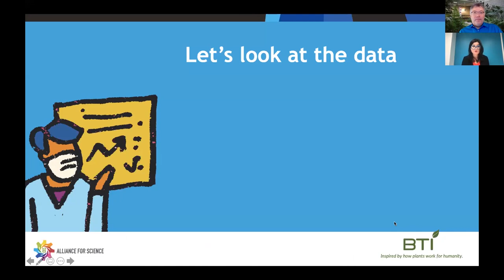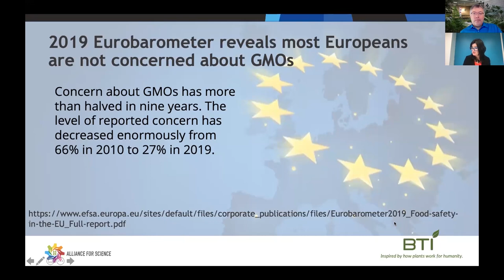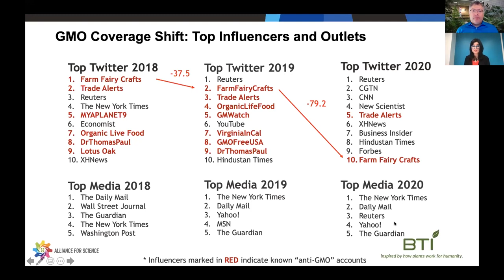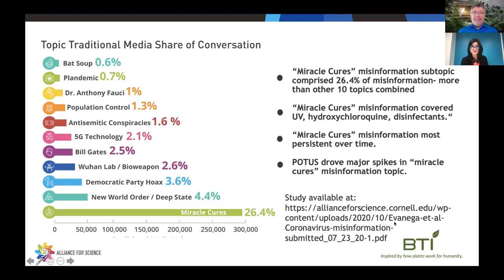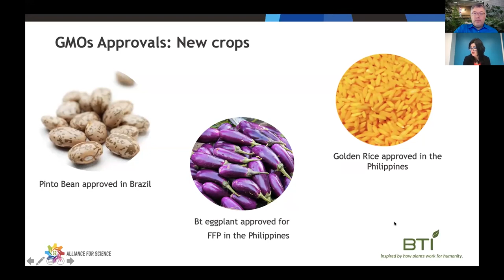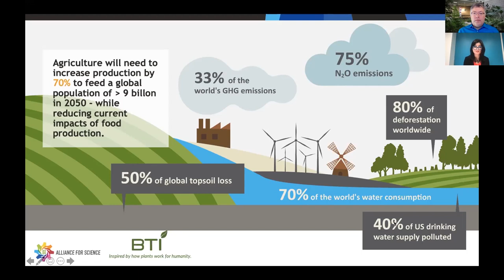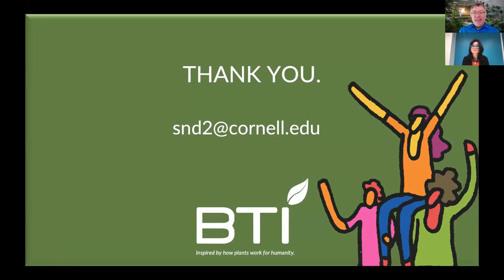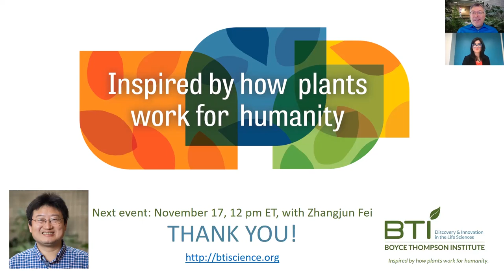“The GMO Debate Is Over. Here’s Why.” — Breaking Ground with Sarah Evanega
Oct 27, 2021 - The debate about GMOs has been contentious for decades, but data suggest those days are behind us. Tune in to this month’s Breaking Ground to hear from Dr. Sarah Evanega on the advances that have finally brought us to this point.